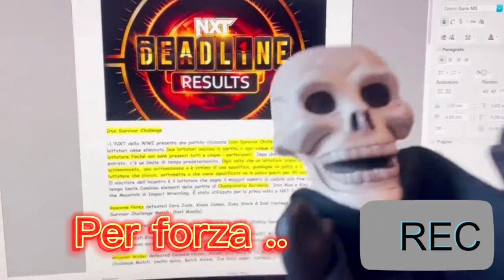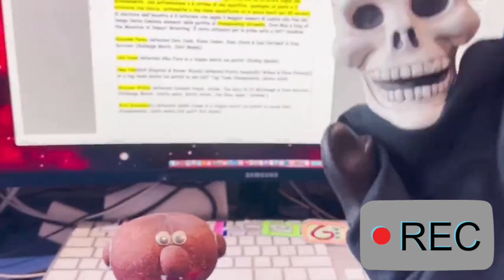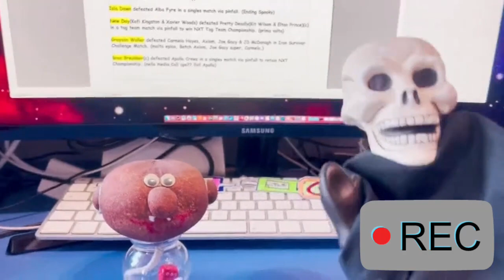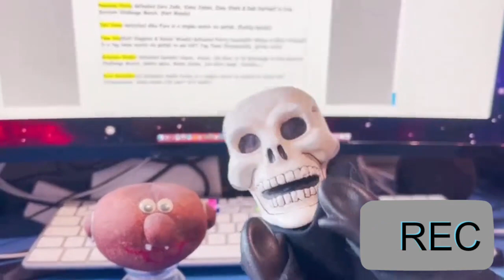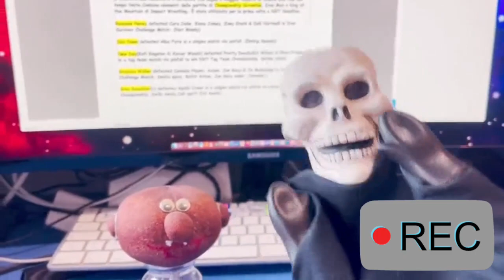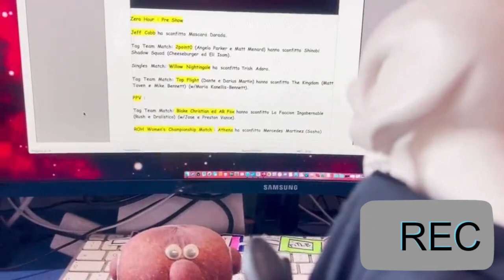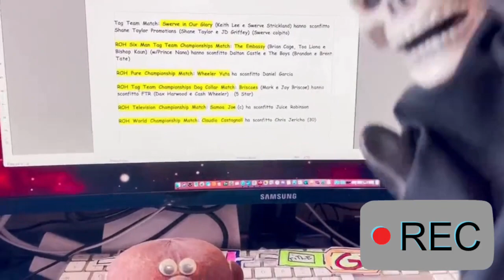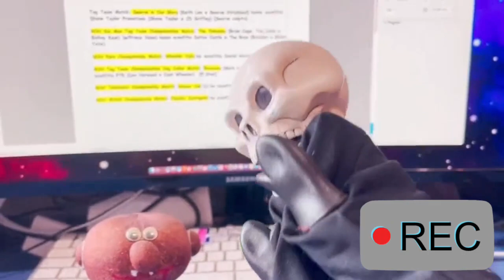4 Chiacchiere in Padella Ep 6° "NXT Deadline 2022 & ROH Final Battle 2022"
Finalmente eccoci qui, nel nuovo episodio di 4 Chiacchiere in Padella, dove parleremo del wrestling UOUOU. Ci stiamo avvicinando al nuovo anno, e prima di quel giorno, vogliamo chiudere tutti i discorsi che avevamo aperto in questo mese eh.. siamo professionali noi UOUOU. Quindi oggi parleremo di due eventi a tema wrestling, che sono successi in questo ultimo mese, NXT Deadline 2022 e Ring of Honor Final Battle 2022. Parleremo dei risultati degli incontri, alcune news, tutto condito dai vostri campioni più forti, cioè noi due UOUOU.

0:00 : Introduzione
2:20 : NXT Deadline 2022 Risultati
17:54 : ROH Final Battle 2022 Risultati
25:00 : Finale & Saluti